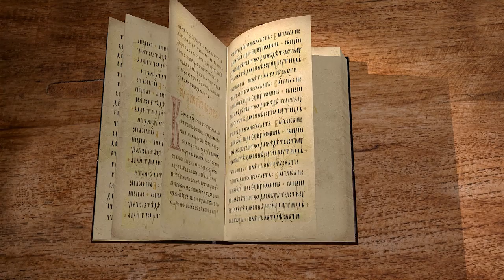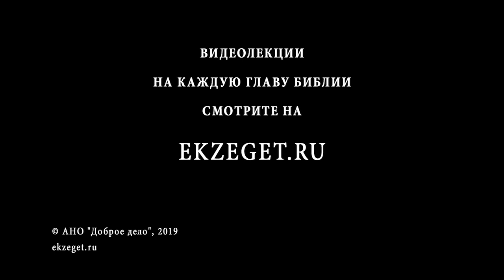Книга Иова. Глава 5. Андрей Солодков. Библия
Продолжаем цикл лекций миссионера Андрея Солодкова. Библия по книге Иова, читаем 5-ю главу.
Друг праведника Элифаз не просто говорит Иову общие слова, он пытается объяснить ему то, что с ним происходит. Если Иов всё же праведен, то почему он страдает? Ответить на этот вопрос не так просто. Всем понятно, что грешник может быть наказан Господом за свои грехи; но как объяснить то, что страдания обрушиваются на того, кто не согрешил? Конечно, сам Элифаз только что на основании полученного им откровения делает вывод о том, что безгрешных людей не бывает. Но в таком случае, следуя логике, здоровых людей на свете тоже быть не должно.